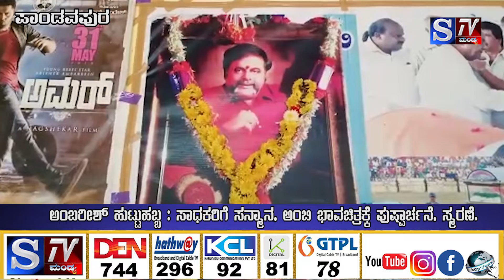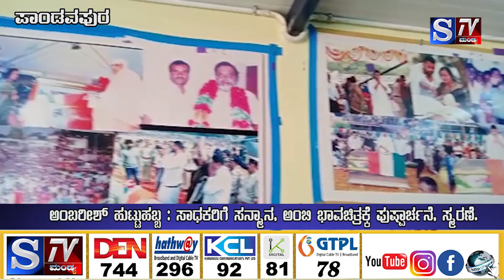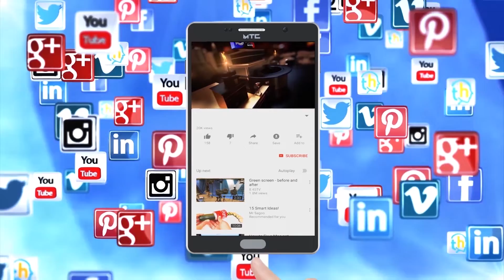S TV news * ಅಂಬರೀಶ್ ಹುಟ್ಟುಹಬ್ಬ : ಸಾಧಕರಿಗೆ ಸನ್ಮಾನ, ಅಂಬಿ ಭಾವಚಿತ್ರಕ್ಕೆ ಪುಷ್ಪಾರ್ಚನೆ, ಸ್ಮರಣೆ *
*ಅಂಬರೀಶ್ ಹುಟ್ಟುಹಬ್ಬ : ಸಾಧಕರಿಗೆ ಸನ್ಮಾನ, ಅಂಬಿ ಭಾವಚಿತ್ರಕ್ಕೆ ಪುಷ್ಪಾರ್ಚನೆ, ಸ್ಮರಣೆ.
*ಕಳೆದ 30 ವರ್ಷದಿಂದ ಅಂಬರೀಶ್ ಅಣ್ಣನವರ ಬಗ್ಗೆ ಅಭಿಮಾನಿಯಾಗಿದ್ದೇನೆ. ನನ್ನ ಪಾಲಿಗೆ ಅಂಬರೀಶ್ ಅವರು ದೇವರು ಇದ್ದಂತ - ಅಂಬಿ ಸುಬ್ಬಣ್ಣ.